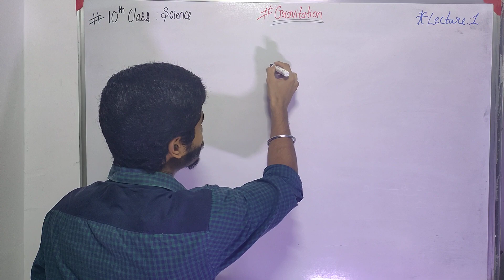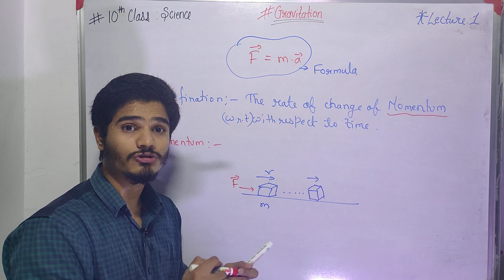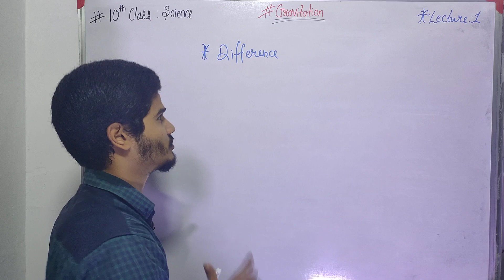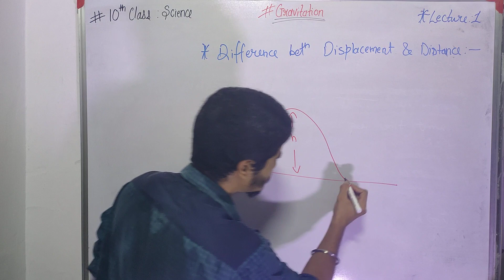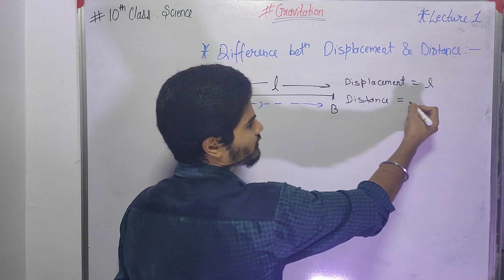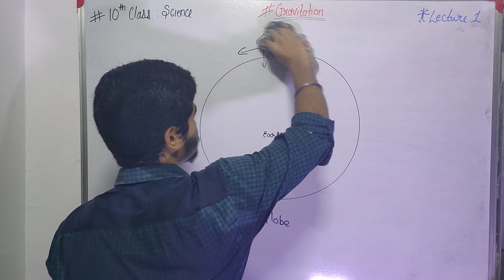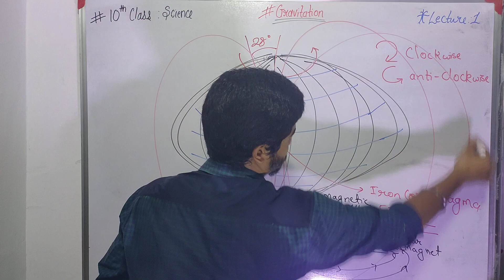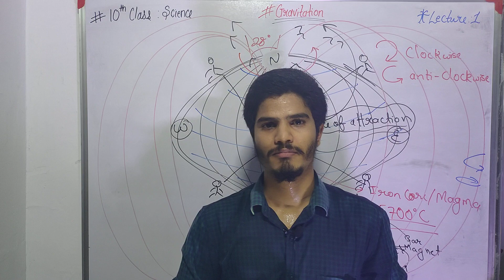Gravitation class 10 || Introduction || SSC Maharashtra Board || Lecture : 1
Hii everyone .
I hope all are fine , in this video I'm giving a brief explanation about the Gravitation, which is not described in the text book. I'm here to give the best of my knowledge. A must watch video for all of you friends. You just gonna love the Science after watching the video,
You just forget the Rattafication after watching this video.
Spread it as much as possible.